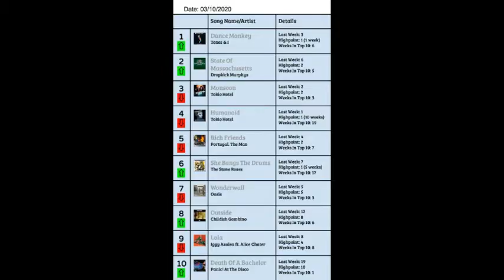Top 10 Songs Of The Week #195: March 10, 2020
If you are new to this channel, these are my own personal top 10 songs of the week. I did not get this from any actual chart, these are just my own picks. I just want to make that clear. I post these on my channel every Tuesday (Or I try to, at least), and while I know the quality could be better, I did the best with what i've got. Hopefully in the future I will have a better screen recorder or something I can use with better editing and internal audio. If someone knows an app I can download specifically off of Google Play for that, please let me know. For now, here are my top 10 songs of the week.
1. Tones & I - Dance Monkey (+2)
2. Dropkick Murphys - State Of Massachusetts (+4)
3. Tokio Hotel - Monsoon (-1)
4. Tokio Hotel - Humanoid (-3)
5. Portugal. The Man - Rich Friends (-1)
6. The Stone Roses - She Bangs The Drums (+1)
7. Oasis - Wonderwall (-2)
8. Childish Gambino - Outside (+4)
9. Iggy Azalea ft. Alice Chater - Lola (-1)
10. Panic! At The Disco - Death Of A Bachelor (+9)

Leaving The Top 10: Imagine Dragons - Nothing Left To Say, A R I Z O N A - Cross My Mind